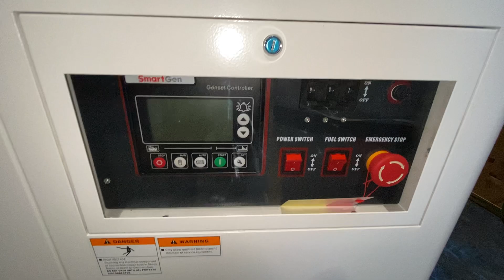26/11/2021 - Por c/o de Powertec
LOTE 60 Y 61 - Grupo electrógeno trifásico Powertec, cap. 32 kva., con motor eco 3, nafta, ng y lpg (gas envasado) de 4 cil., tablero de transferencia directa y cabina insonorizada, sobre trineo (equipo sin uso y sin batería).-